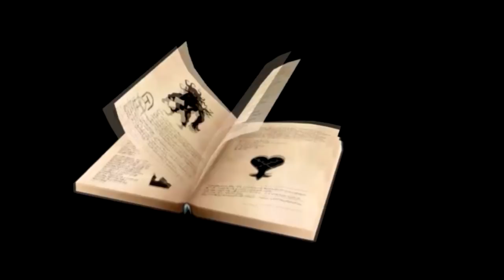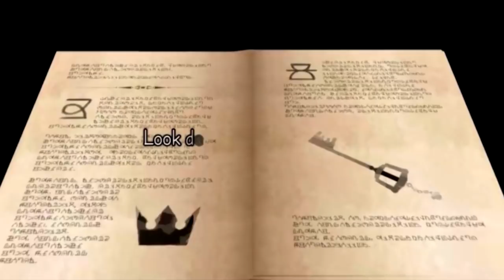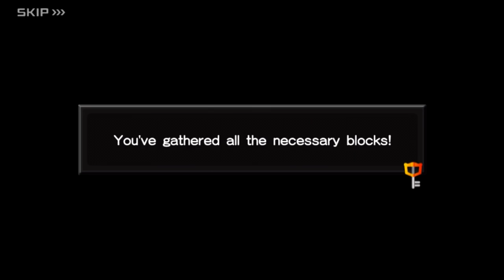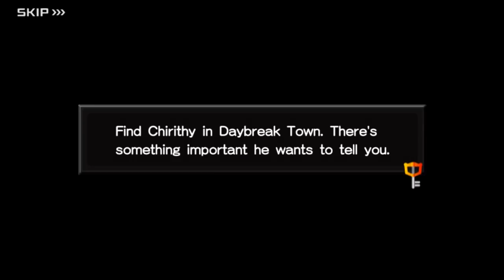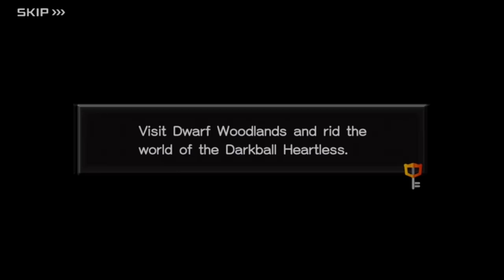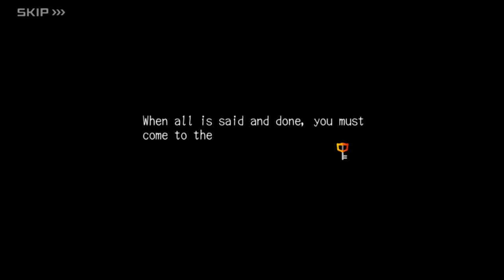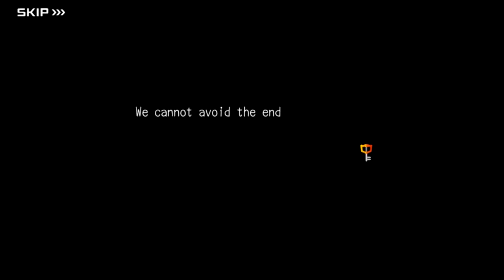[Global] Khux Story - The Story So Far (All Important Cutscenes ONLY)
The updated FULL completed version of this video, including cutscenes of the Keyblade War, can be found